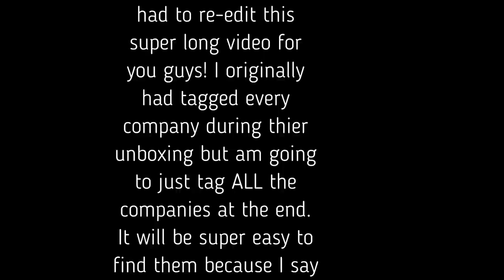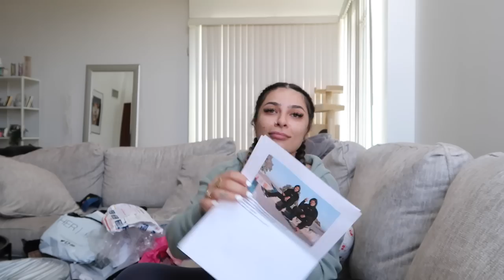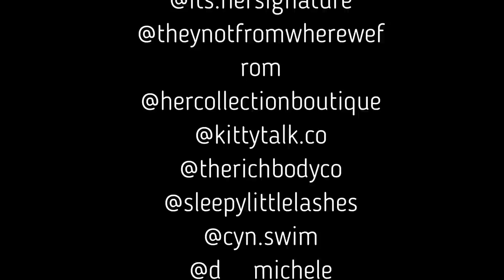ANOTHER GREAT PO BOX HAUL